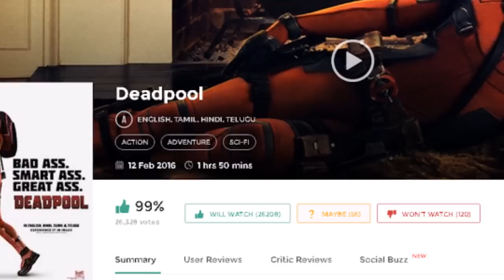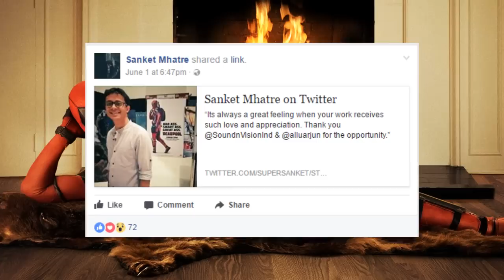कौन है इस बुलंद अबाज के पीछे || Deadpool Real voice || in Hindi 720p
Sanket Mhatre (Bengali: Saṅkēta Mhātrē, born July 27) is an Indian actor and voice actor who's been in the business, for the past 9 years. He is fluent in English, Hindi Marathi. He's been active in the voice-acting industry since 2006 and can do child voices, teenage boy voices, young adult and middle aged men voices. He has also been associated with several theatre productions for the past 14 years; Acting, writing and Directing for them.

**Dubbing career**
Sanket is a professional voice artist who has been dubbing for many foreign productions such as for big blockbuster Hollywood production films and animated films, as well as for shows for Discovery, TLC, along with television commercials, radio spots and cartoons and Anime on television.[1]

He is the official Hindi dub-over voice artist for Mahesh Babu,N. T. Rama Rao Jr, Ram Charan, Allu Arjun, Ryan Reynolds, Matt Damon and Joseph Gordon-Levitt.